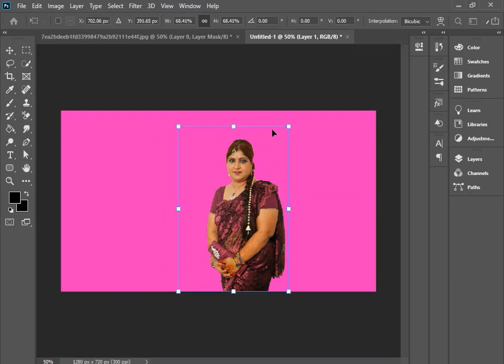how to create green background photo just one click | how to joint green background picture